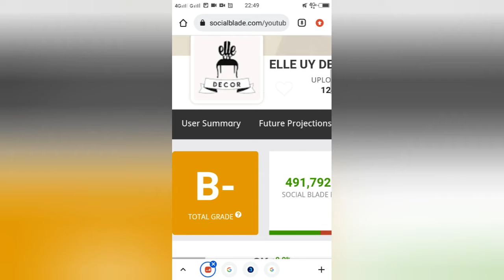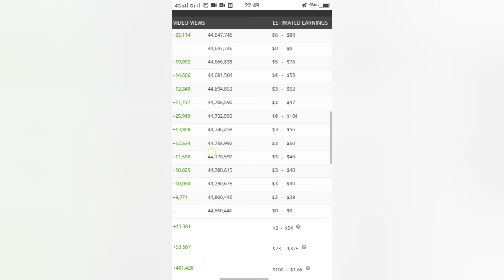Magkano Ang Youtube Sahod ni @ELLE UY DECOR l MrJhunTV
MrJhunTV